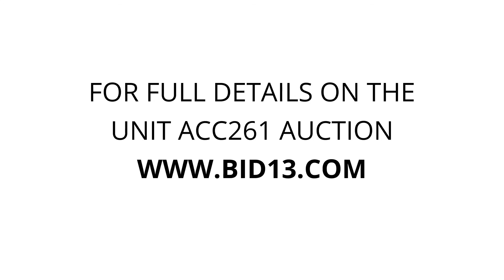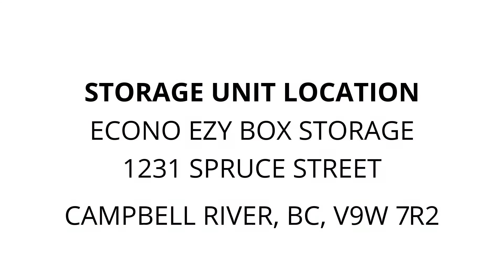Econo Ezy Box Storage - Unit ACC261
This container appears to have a gas can and workout equipment